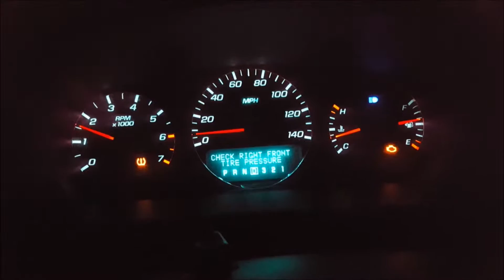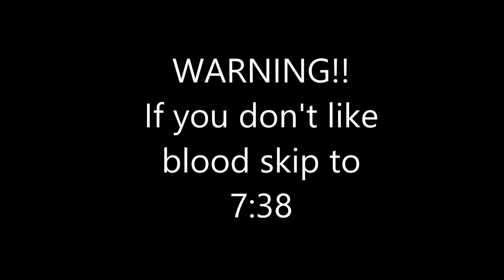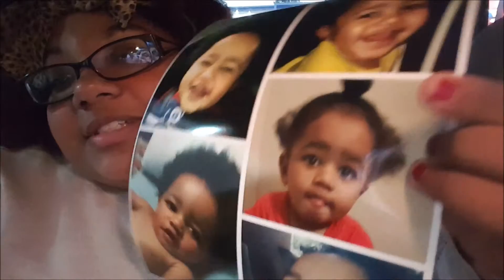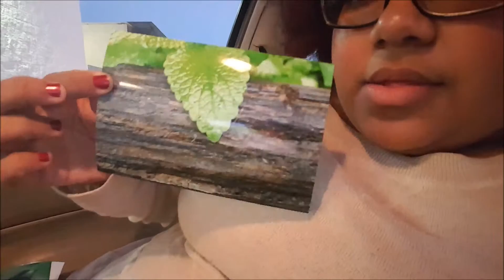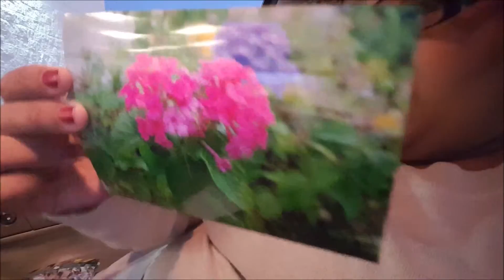Weekend Vlog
Hey LoveLeigh Subbies, here I have my weekend vlog! It was a fun and exciting weekend and I was definitely glad to see my granny since it had been so long. I hope you all enjoy this lovely 21 minute ish video of the ADVENTURE AND WEEKEND my mom, son and I had! Love all of you and be on the look out for another video.

-XOXOLMML